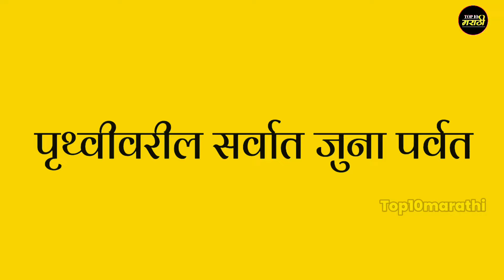पृथ्वीवरील सर्वात जुना पर्वत//Oldest Mountain on Earth//Mountain